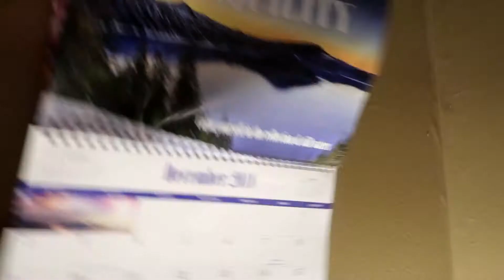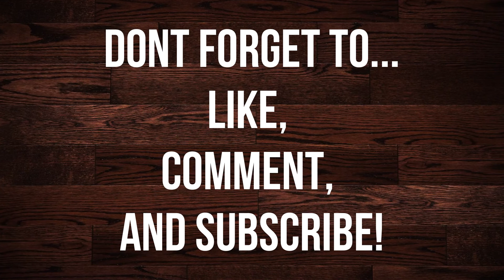It's Vlogmas Time!! | Vlogmas Day 1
HEY GUYS!!! It is vlogmas time and I AM SO EXCITED!!! You're not gonna want to miss a SINGLE ONE because I am going to be uploading some SERIOUSLY GOOD CONTENT this month!!!